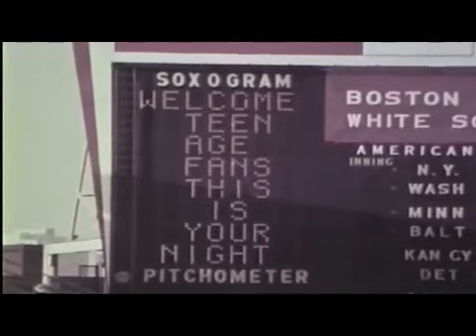It's A Beautiful Day For A Ball Game Song